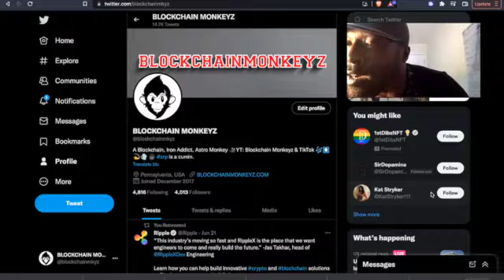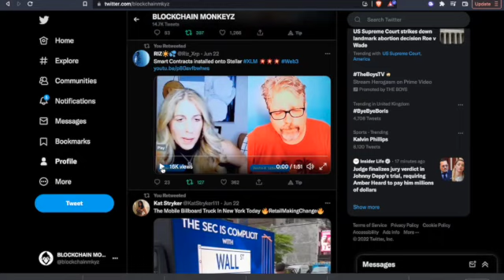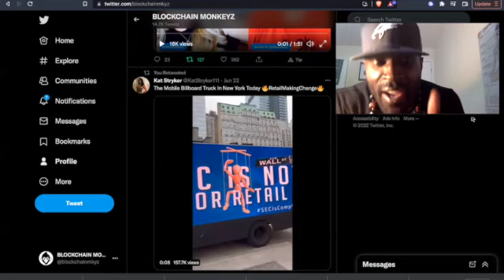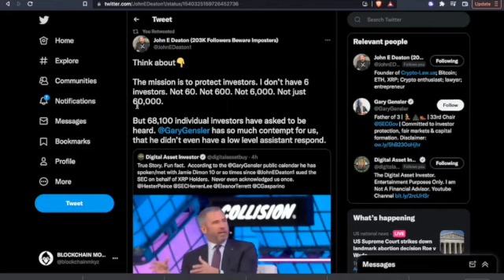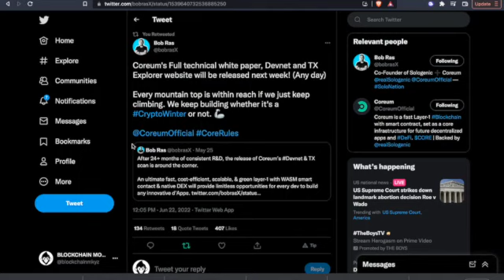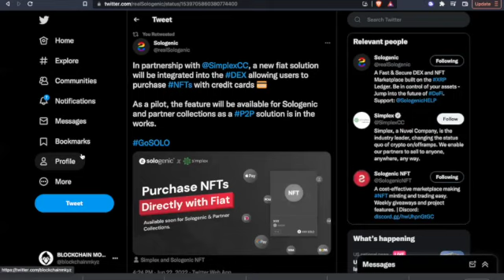SOLOGENIC & COREUM UPDATES PLUS RIPPLE DOESNT CARE & DENELLE DIXON ON XLM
Thanks for tuning in to Blockchain Monkeyz.  To collab or pour into Blockchain Monkeyz please visit us

Don't take financial advise from Monkeyz.